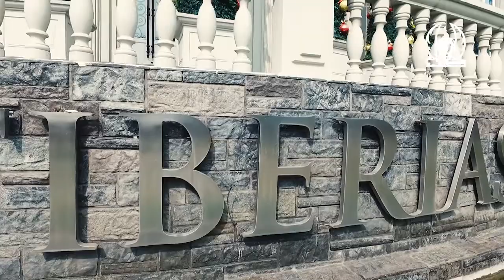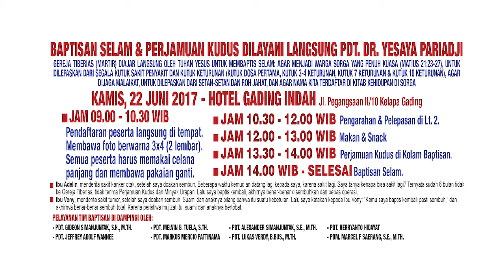18 Juni 2017